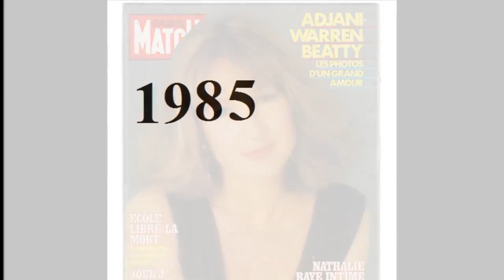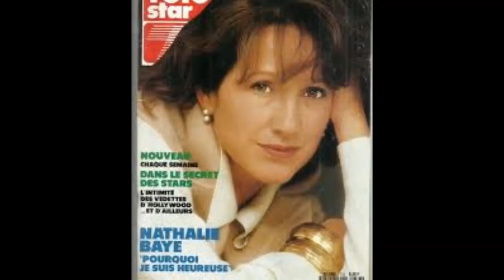Nathalie Baye - From Baby to 74 Year Old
Copyright: Nathalie Baye.

Go to:
topgamehaynhat.net